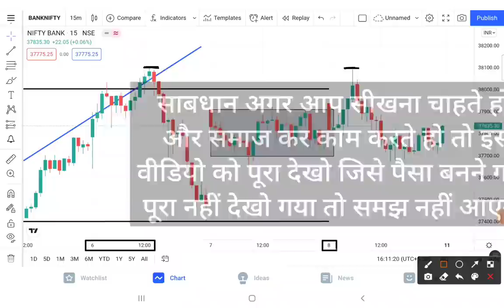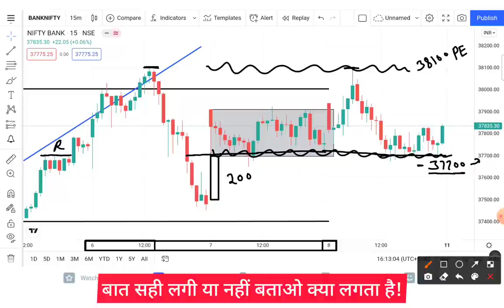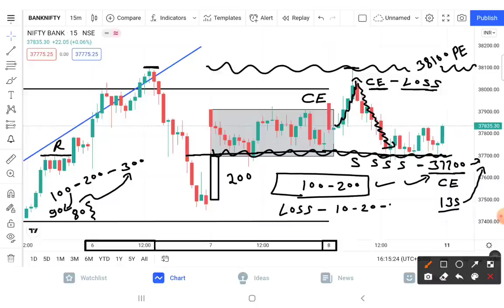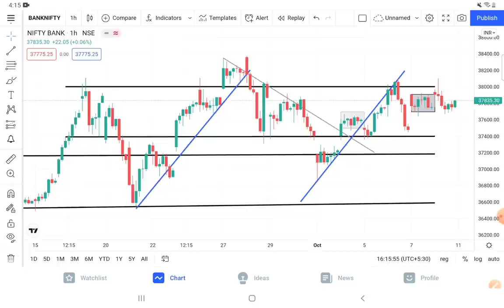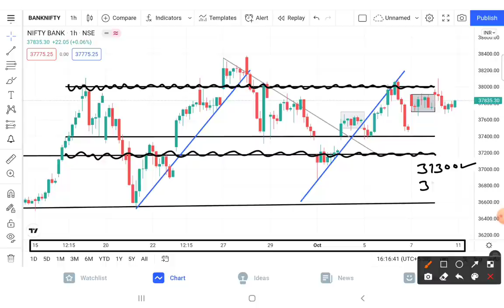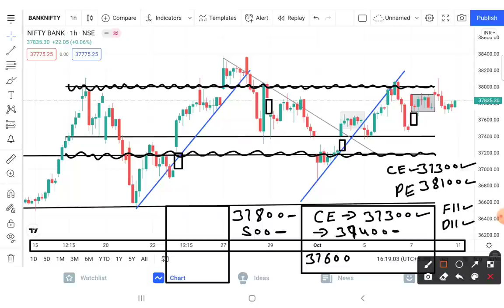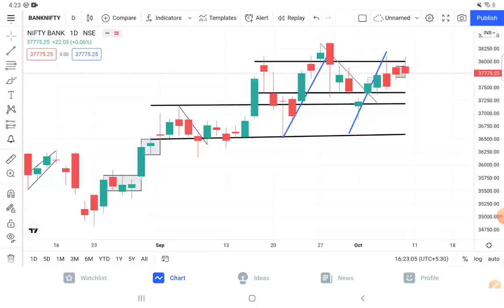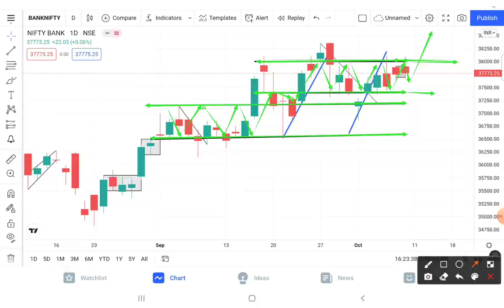Bank Nifty Prediction Analysis For 11-Oct-2021 || Bank Nifty Levels || Tomorrow Bank Nifty Target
About This Video :-Bank Nifty Prediction Analysis For 11-Oct-2021 || Bank Nifty Levels || Tomorrow Bank Nifty Target

2) BEST SHARE TO BUY 2021
3) SHARE MARKET FALL BEST SHARE TO BUY
4) BEST SHARE TO BUY IN MARKET CRASH 2021
5) BEST SHARE FOR SIP
6) BEST SHARE FOR LONG TERM
7) BEST SHARE FOR INVESTING
8) SHARE MARKET
9) STOCK MARKET
10) ROHIT KUSHWAH SM
11) BEST 5 SHARE FOR INVESTING
13) BEST SHARE RIGHT NOW
14) HOW TO BUY SHARE ONLINE
15) SHARE MARKET INVESTING
16) WHAT IS SHARE MARKET
17) SHARE MARKET BASICS
18) BASICS OF SHARE MARKET
19) SHARE MARKET EXPLAINED
20) ROHIT BEST SHARE FOR INVESTING
21) ROHIT SHARE LIST
22) ROHIT SHARE PORTFOLIO
23) ROHIT KUSHWAH SM PORTFOLIO
24) ROHIT KUSHWAH SM SHARE
25) ROHIT KUSHWAH SM
26) NIFTY BANK TGT
27) SHARE PRICE AND TGT
28) NIFTY CHART ANALYSIS
29) BANK NIFTY PRICE PREDICTION
30) BEST STOCKS TO TRADE  FOR TOMORROW

1. instagram
2. facebook
3. Telegram
4. Twitter